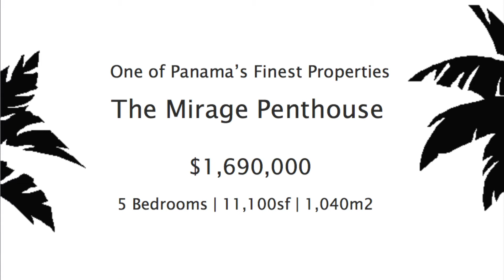Mirage Panama Penthouse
This luxury Panama property is in one of Paitilla's most well known high rises, The Mirage.

The penthouse unit is a two story residence built in 1998 with imported materials and to a very high construction standard.  Property has 5 bedrooms, eight bathrooms and four parking spaces.  Building has 24 hour security, a large swimming pool, and very elegant lobby.